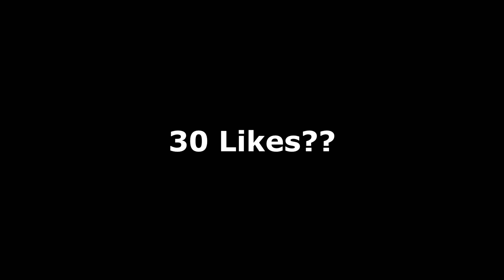Amazing ⭐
SONG:
BY Dorito